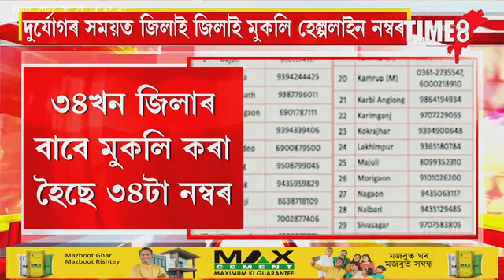দুৰ্যোগৰ সময়ত জিলাই জিলাই মুকলি ফোন নম্বৰ।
দুৰ্যোগৰ সময়ত জিলাই জিলাই মুকলি ফোন নম্বৰ। স্বাস্থ্যৰ পৰামৰ্শ, বানপানী, ক'ভিড সকলো তথ্য লাভ কৰিব এটা ফোন কলতেই।